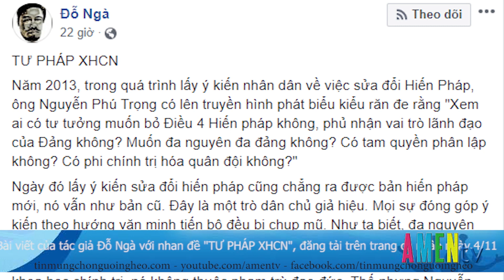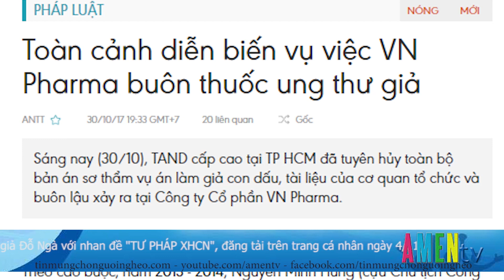SỰ KIỆN QUANH TA 05. 11: Việt Nam và Đức đàm phán trả Trịnh Xuân Thanh về Đức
SỰ KIỆN QUANH TA Thứ Hai 05.11, chương trình có những tin chính sau:
- Bộ Công an công bố dự thảo nghị định hướng dẫn Luật An ninh mạng để lấy ý kiến người dân
- Pháp sắp điều hàng không mẫu hạm đến Biển Đông
- Bầu cử giữa kỳ ở Mỹ ‘ngốn’ hơn 5 tỷ đôla
- BLXH với bài viết  TƯ PHÁP XHCN
Cùng nhiều phần tin khác, mời quý vị cùng theo dõi bản tin chi tiết: